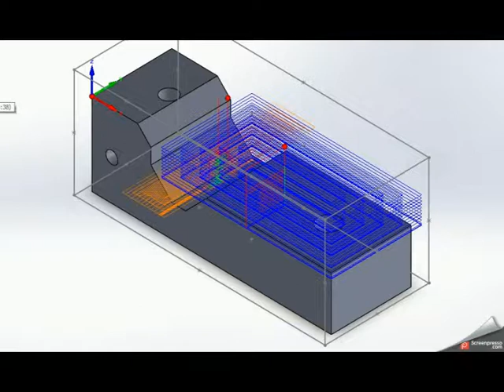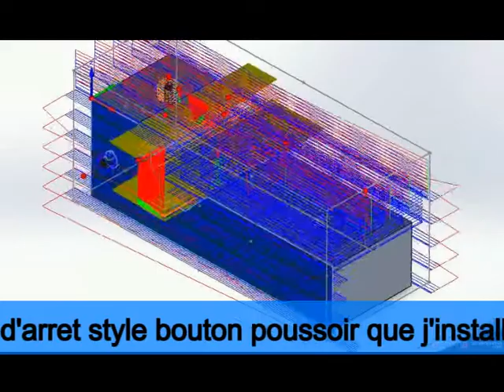Parcour d'outil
Tour SIEG SC4 - CNC - Parcours outils pour butée de tour